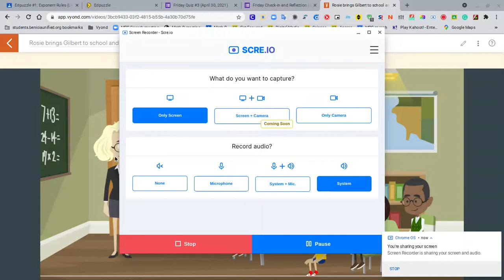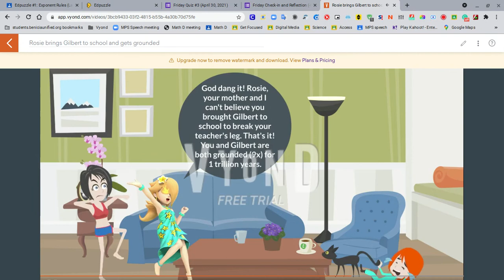Rosie brings Gilbert to school and gets grounded